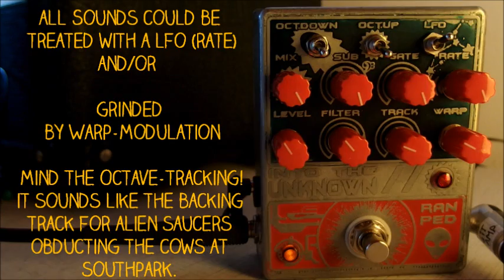into the unknown / guitar synthesizer theremin /// Randale Pedale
i recently had fun with this guitar synth designed by frederik lyxzen. it´s a one of a kind thäng. it´s got mini-aliens trapped inside this heap of cmos-chips.  how else these theremin-esk scifi-sounds could have been realized?! electronics?!